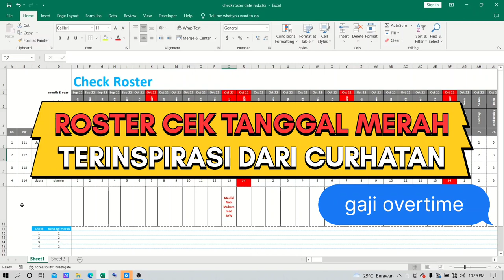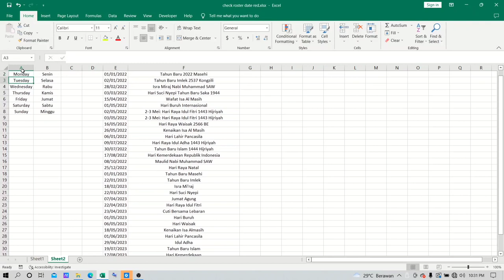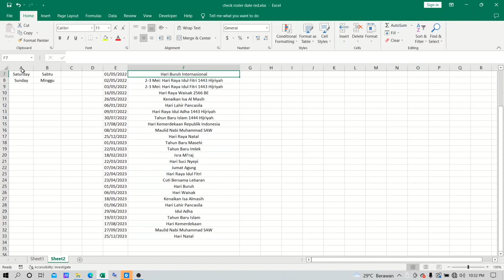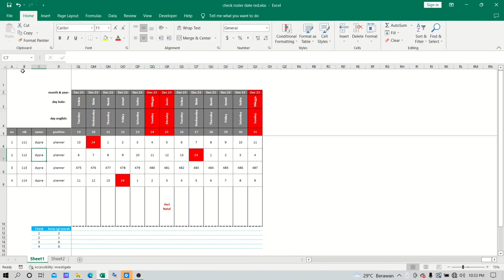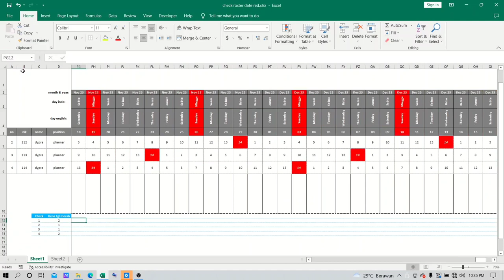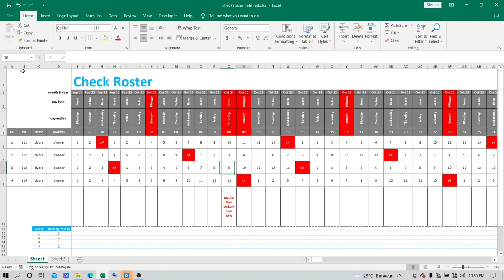PEKERJAAN ADMIN PLANT - ROSTER TANGGAL MERAH TERINSPIRASI DARI CURHATAN KARYAWAN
biar gaji overtime meledak ledak..